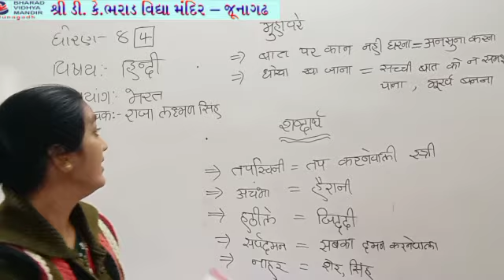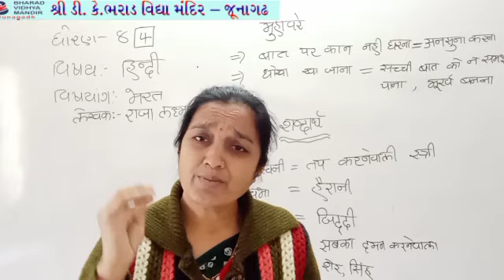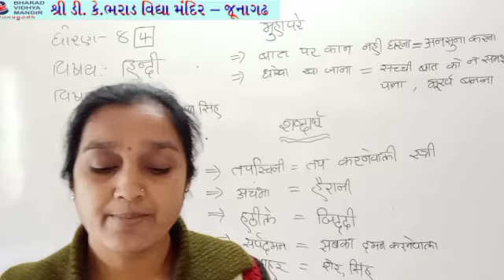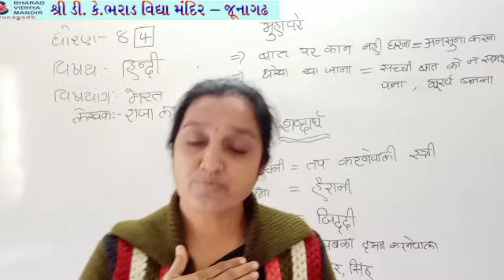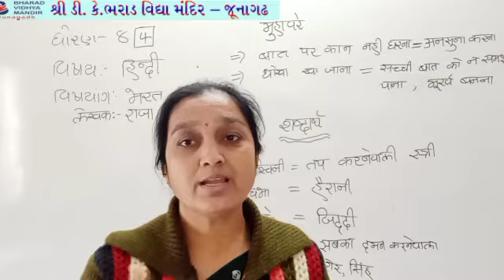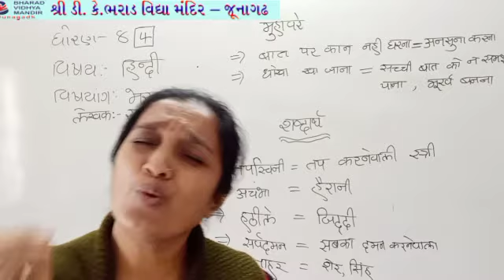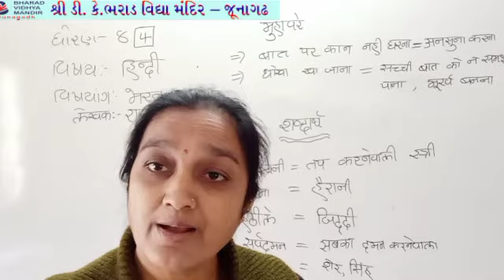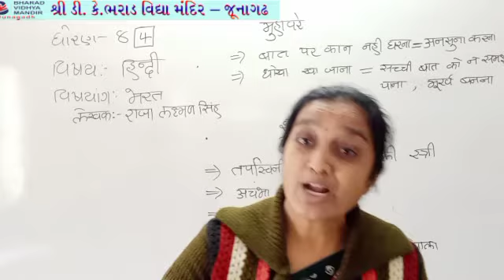ધોરણ 8 પાર્ટ-1(વિષય હિન્દી(પાઠ-6))ભરાડ વિદ્યા મંદિર - જૂનાગઢ 30-01-21